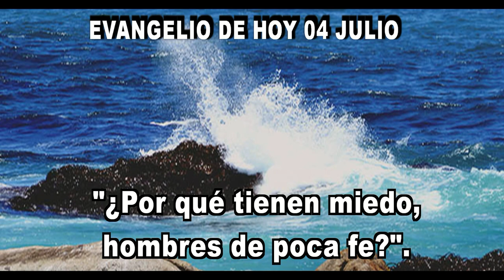EVANGELIO DE HOY 04 julio hd